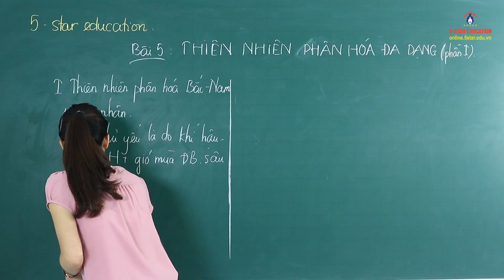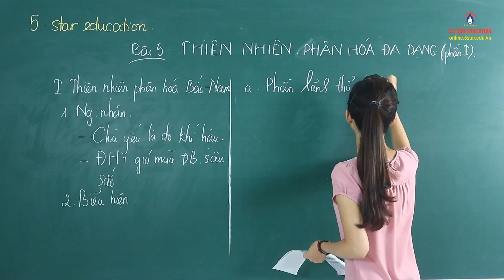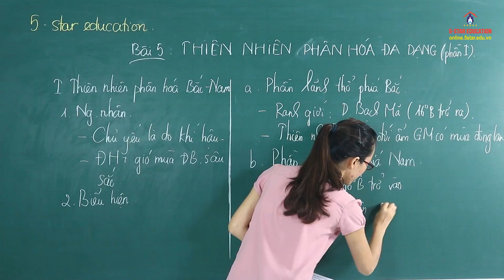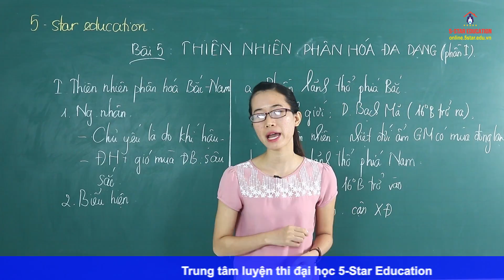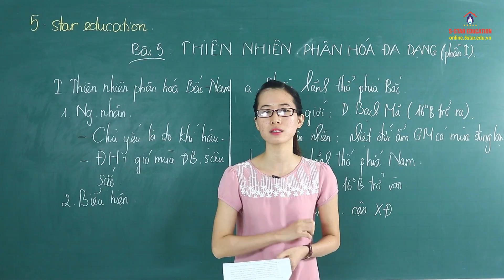Khái quát về thiên nhiên Việt Nam - Thiên nhiên phân hóa đa dạng (1) | Trung tâm 5 Star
► Khái quát về thiên nhiên Việt Nam - Thiên nhiên phân hóa đa dạng (1) - Thiên nhiên phân hóa Bắc Nam | Cô Liên | Trung tâm 5 Star
► Trung tâm luyện thi THPT Quốc Gia và Đại Học "hàng đầu" Việt Nam